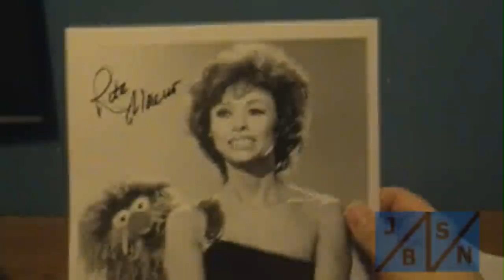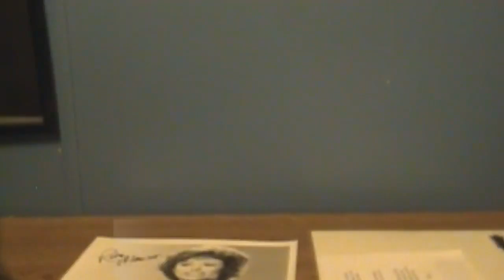TTM Autograph Report For 12/15/2015 - 1 Success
A beautiful talented Actress/Singer makes her way in today.